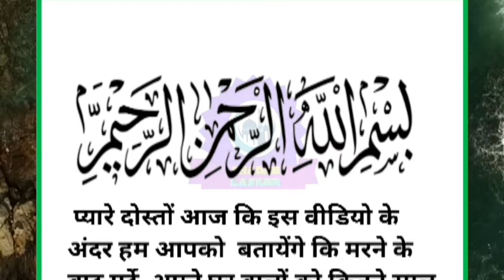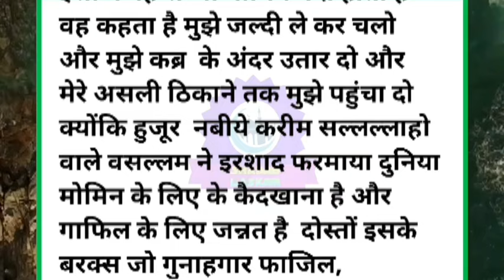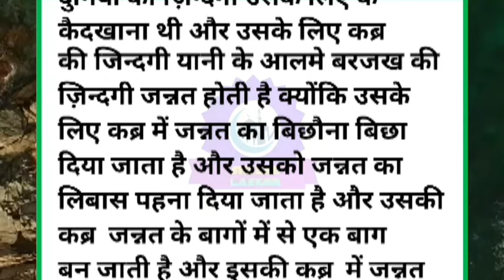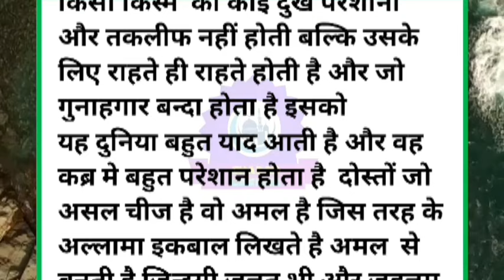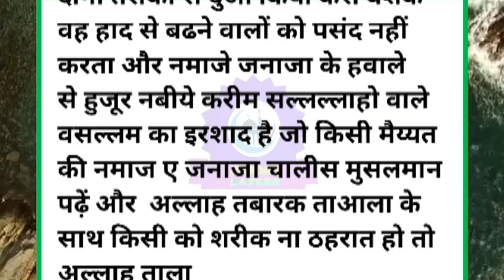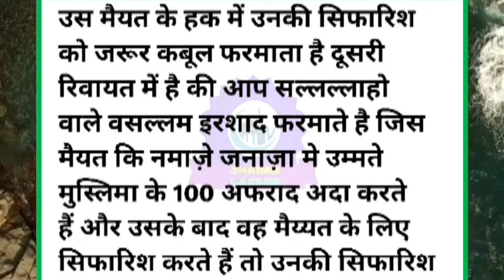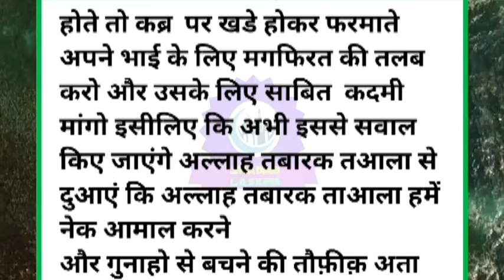Marne ke baad Murda kitne salon Tak Apne Ghar walon ko yaad krta hai |Emotional storie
𝐓𝐡𝐢𝐬 𝐢𝐬 𝐨𝐟𝐟𝐢𝐜𝐢𝐚𝐥 𝐘𝐨𝐮𝐓𝐮𝐛𝐞 𝐜𝐡𝐚𝐧𝐧𝐞𝐥 𝐨𝐟 𝐬𝐡𝐚𝐝𝐚b 𝐥𝐚𝐬𝐤𝐚𝐫  𝐬𝐡𝐚𝐝𝐚𝐛 𝐟𝐚𝐫𝐨𝐨𝐪𝐮𝐢 𝐢𝐬 𝐯𝐨𝐢𝐜𝐞 𝐨𝐯𝐞𝐫 𝐚𝐫𝐭𝐢𝐬𝐭 𝐟𝐫𝐨𝐦 𝐢𝐧𝐝𝐢𝐚 𝐚𝐧𝐝 𝐮𝐩𝐥𝐨𝐚𝐝𝐬 𝐯𝐢𝐝𝐞𝐨𝐬 𝐨𝐟 𝐫𝐞𝐚𝐥 𝐞𝐯𝐞𝐧𝐭𝐬, 𝐞𝐱𝐢𝐬𝐭𝐢𝐧𝐠 𝐦𝐲𝐬𝐭𝐞𝐫𝐢𝐨𝐮𝐬 𝐚𝐧𝐝 𝐛𝐢𝐳𝐚𝐫𝐫𝐞 𝐞𝐯𝐞𝐧𝐭𝐬 𝐟𝐨𝐫 𝐯𝐢𝐞𝐰𝐞𝐫𝐬.

𝗬𝗼𝘂 𝗰𝗮𝗻 𝗳𝗼𝗹𝗹𝗼𝘄 𝗼𝘂𝗿 𝗰𝗵𝗮𝗻𝗻𝗲𝗹 𝗳𝗼𝗿 𝘁𝗵𝗲 𝗳𝗼𝗹𝗹𝗼𝘄𝗶𝗻𝗴: 👇
Islamic Stories
Moral Islamic Stories
Islamic Story
Hadees Nabvi
Islamic Video
Prophet Stories
Islamic Lectures
Quran Stories
Stories Of The Prophets
सच्चा वाकिया
Sachcha Waqia
Islamic Histor
Hindi Islamic Stories
Hindi Story
Quran
Achi Batein
Emotional Islamic Lectures
Islam
Waqiyat